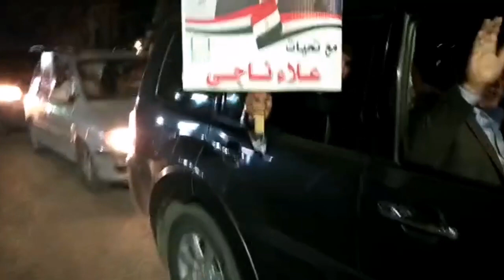الأعلام المصرية تزين شوارع السويس في مسيرات بالسيارات لدعم الدولة المصرية